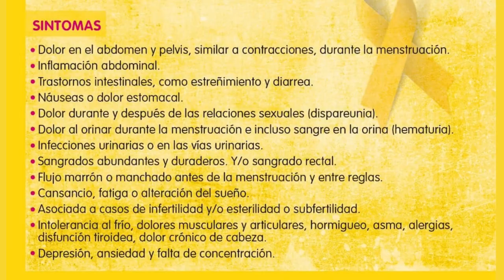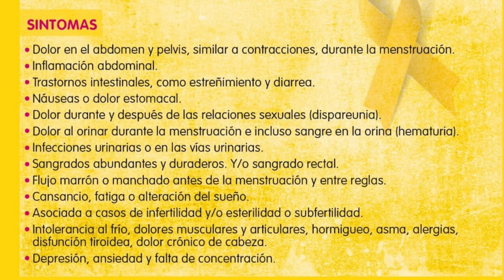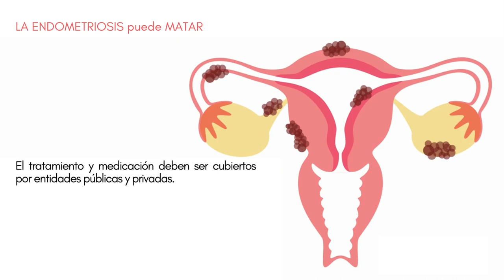Acciones para visibilizar y combatir la endometriosis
Las legisladoras Nancy Andaloro y Adriana del Agua (Juntos Somos Río Negro) dieron a conocer diversas acciones que se realizan en el ámbito legislativo y provincial para visibilizar la endometriosis, enfermedad que ataca a mujeres y causa extremo dolor a quienes la padecen